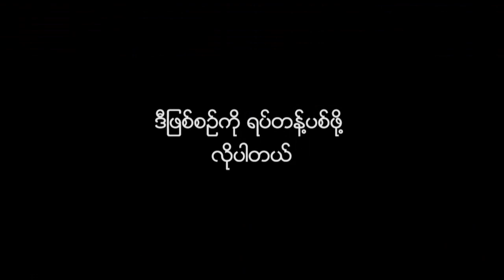အျငင္းပြားဖြယ္ ေဘာလိ၀ုဒ္ဇာတ္ကားႀကီးေၾကာင္႔ အိႏိၵယတြင္ ဆူပူမႈမ်ားျဖစ္ေန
ဇန္န၀ါရီလ ၂၅ ရက္ေန႔မွာရံုတင္ျပသေတာ႔မယ္႔ “Padmaavat” ရုပ္ရွင္ဇာတ္ကားႀကီးကိုကန္႔ကြက္တဲ႔အေနနဲ႔ အိႏိၵယႏိုင္ငံအႏွံ႔အျပားမွာ ဟိႏၵဴအဖြဲ႕ေတြက ဆႏၵျပမႈေတြအရွိန္အဟုန္တိုးၿပီးျပဳလုပ္ေနတယ္လို႔ သိရပါတယ္။